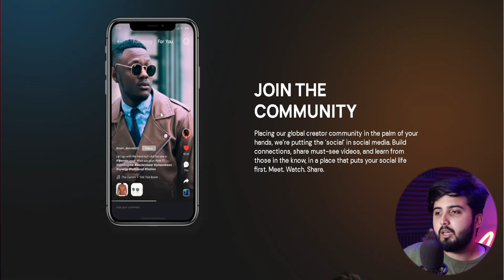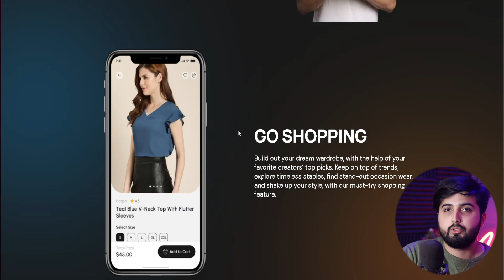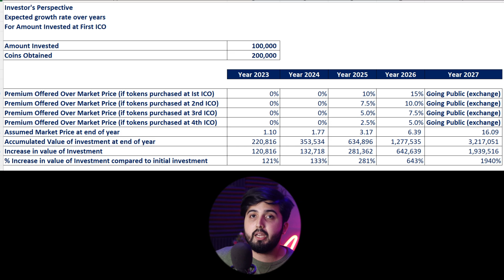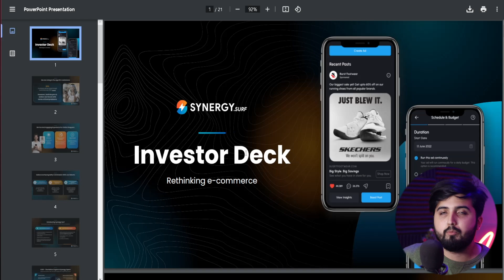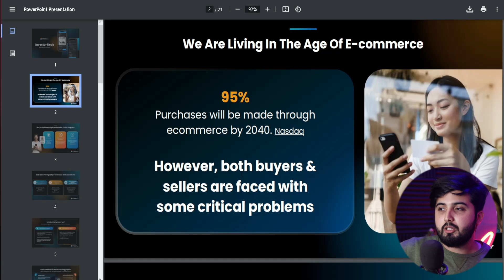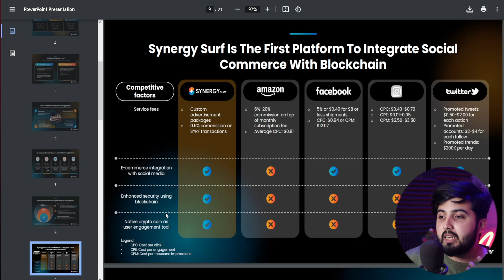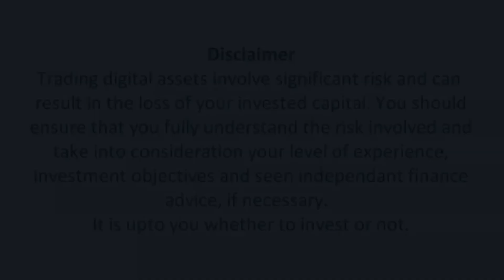Synergy Surf: How E-Commerce Can Be Integrated with Blockchain